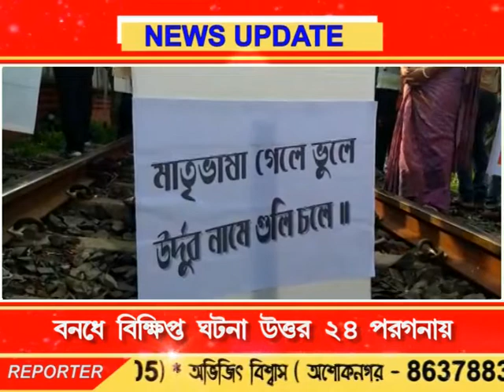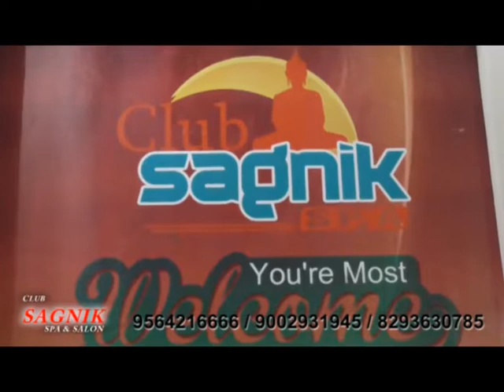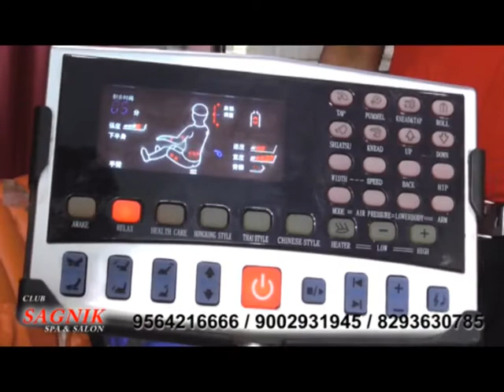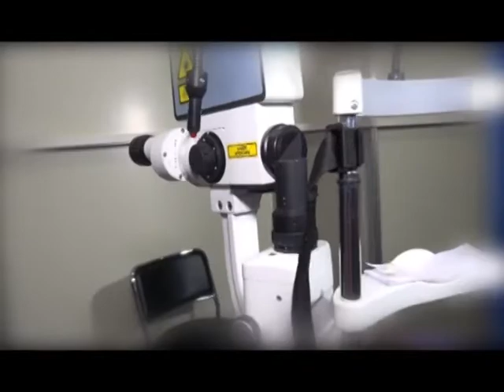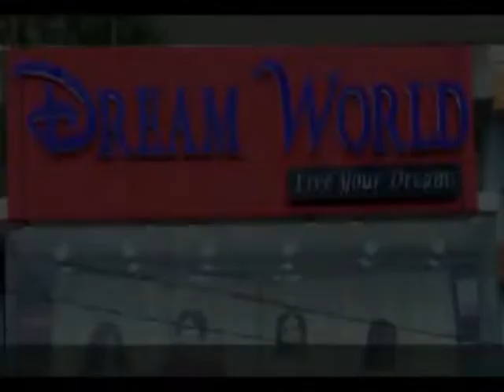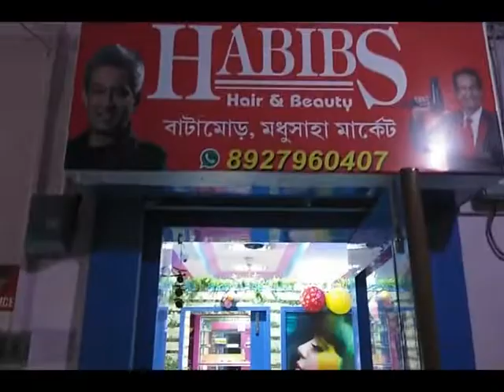Bengal LIVE NEWS 26.09.18